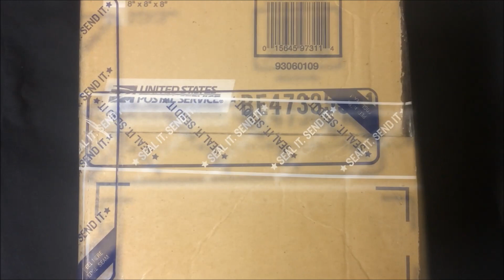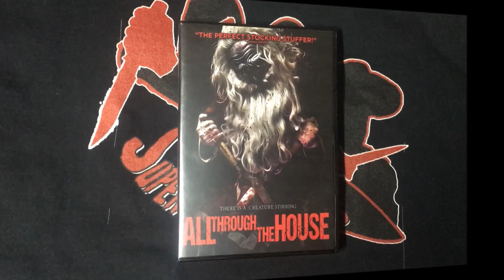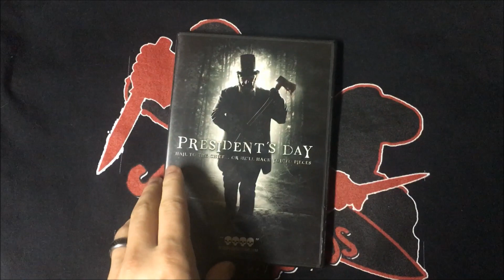MAIL CALL: A Box of Horror from djboy3275